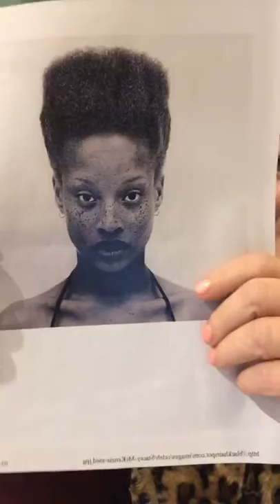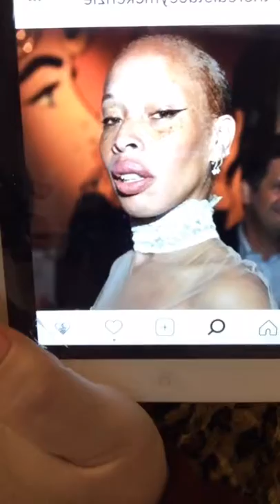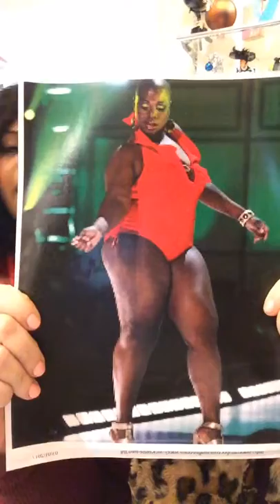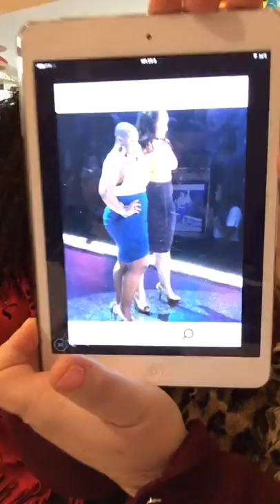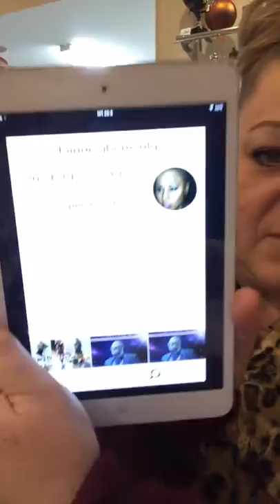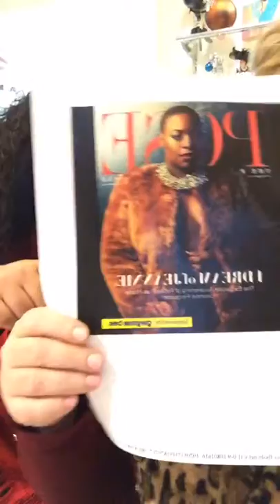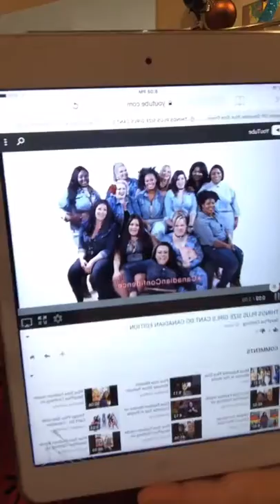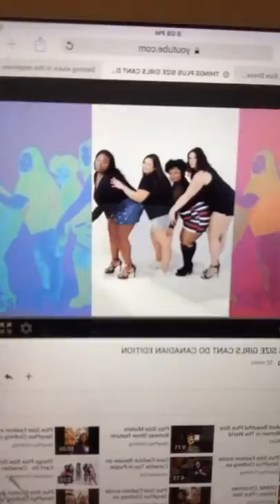Plus Size Fashion inside SexyPlus Clothing on Facebook Live Jan 3, 2017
We are LIVE from inside SexyPlus Clothing with special guest Ophilia Alleyne talking plus size fashion, modeling, Valentine's Lingerie, canadianconfidence, and more! Here's everything we talked about in today's show
~ Special guest Ophilia Enterprises- Specializing in confidence based services and products - thank you for being my guest!
~ TrailblazerTuesday: Caterina Moda (Caterina Moda Plus Model), Jeannie Ferguson, Stacey McKenzie (Stacey McKenzie) - Congrats and thank you!
~ Mentions: Curvyexpo, Thera Warren (Cloud14+), The Shopping Channel - TSC, B&M Model Management, Elliot Parrott Photography
~ Upcoming guests: Jan 10: Jennifer McCready / Lady Luck Pin Ups and Boudoir, Jan 17: Kat Leonard and Meghan Bradley / Curvyexpo
xox Stefanie, SexyPlus Clothing